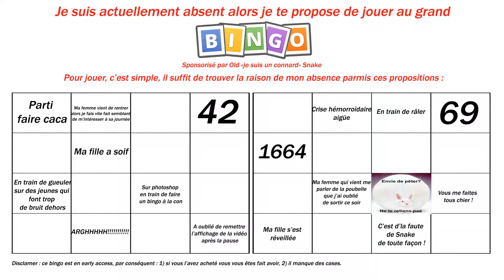Le stream 100% détox : Faster Than Light ! (partie 1)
Petit run de remise en forme sur FTL !